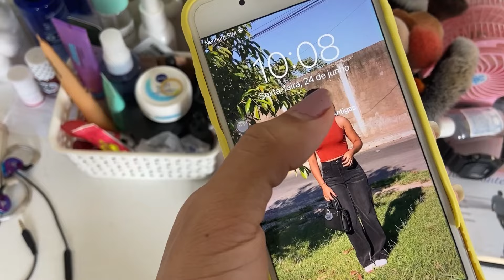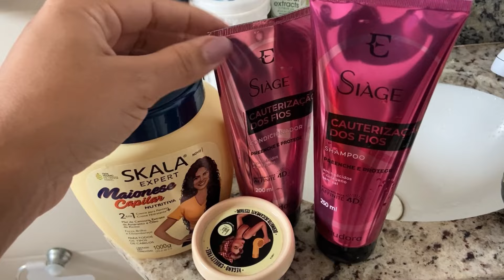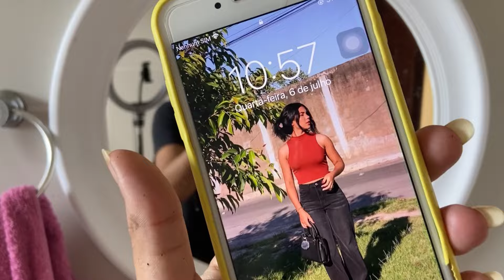ALISEI MEU CABELO COM HENE E ME ARREPENDI 😢 *hene pelúcia médio